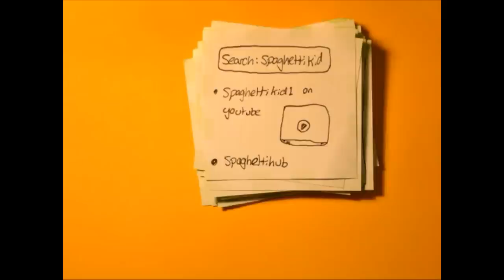Spaghettikid plays... War Thunder #2 - Hurricane mk.II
Hope you enjoy it guys, leave me any feedback or suggestions =]

I wait the game out till the end, so its quite a long episode... =P